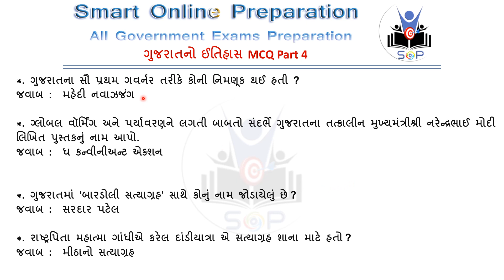Gujarat No Itihas Mcq Part 4 Gujarat Itihas Mcq